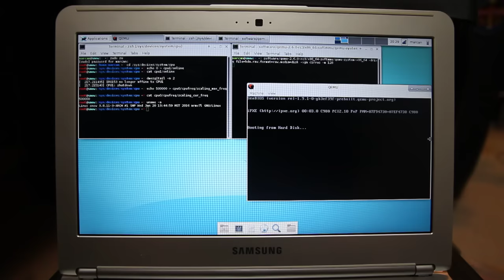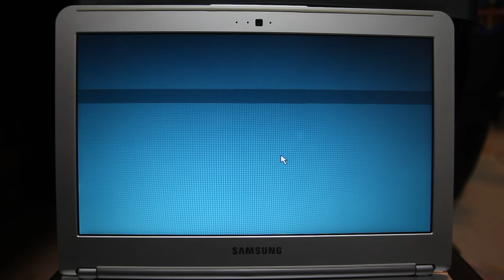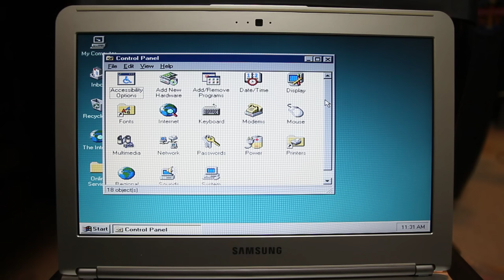Windows 95 on a 500MHz ARM Chromebook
Following up on Nick Lee's demo of Windows 95 on an Apple Watch, I figured it should be possible to boot in a lot less than one hour, so I tried it on an underclocked Chromebook.

No video editing, this upload is real-time and straight from the camera.